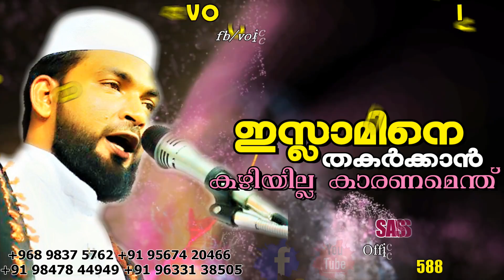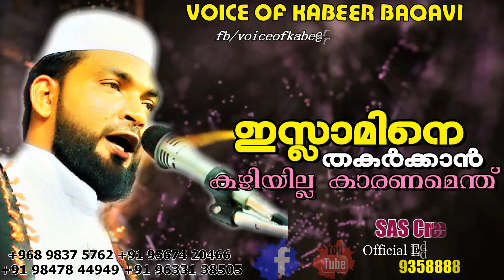ഇസ്ലാമിനെ തകർക്കാൻ കഴിയില്ല കാരണമെന്ത് SUB: ISLAMINE THAKAKKAN KAZHIYILLA KANANAMENTH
നമ്മുടെ youtube link👇🌸
Official Editing Team
SAS Creation